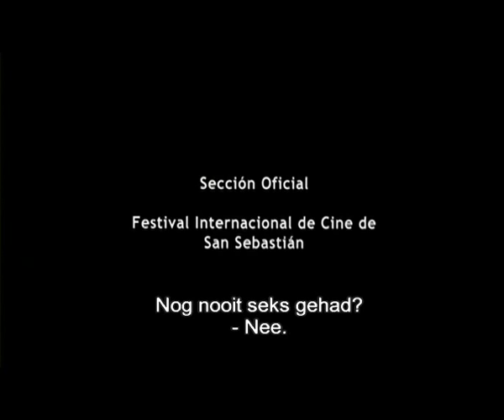En La Ciudad - Nederlandse Trailer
Een vriendenclubje in Barcelona; acht mannen en vrouwen van in de dertig die elkaar ontmoeten in bars, restaurants en slaapkamers. Ze zijn getrouwd of hebben 'iets'. Ze vormen een lappendeken van relaties, warm genoeg om comfort te bieden in barre tijden en sterk genoeg om jaloezie en nijd te weerstaan. Maar hoe goed kennen ze elkaar echt, en vertellen ze elkaar wel alles?

Mario verdenkt zijn vrouw er van vreemd te gaan, wat hem er toe aanzet hetzelfde te doen. En Irene zoekt ondanks een liefhebbende man en zoon soelaas in een relatie met een vrouw. De gescheiden leraar Tomás deelt het bed met de 16-jarige studente Ana. Maar vanuit het perspectief van de eenzame Sofia onderhouden al haar vrienden geweldige liefdesrelaties. Zelf houdt ze haar onzekerheden veilig voor zich; in plaats daarvan serveert ze haar vrienden een bij elkaar verzonnen leven vol liefdesavonturen.